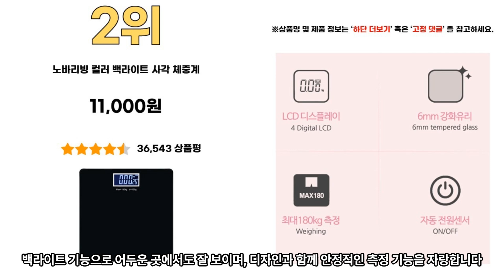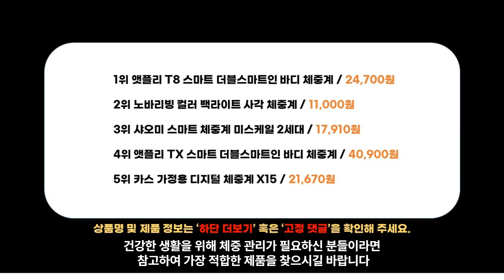2023년 인기 체중계 추천 TOP5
1위 - 앳플리 T8 스마트 더블스마트인 바디 체중계
24,700원

2위 - 노바리빙 컬러 백라이트 사각 체중계
11,000원

3위 - 샤오미 스마트 체중계 미스케일 2세대
17,910원

4위 - 앳플리 TX 스마트 더블스마트인 바디 체중계
40,900원

5위 - 카스 가정용 디지털 체중계 X15
21,670원